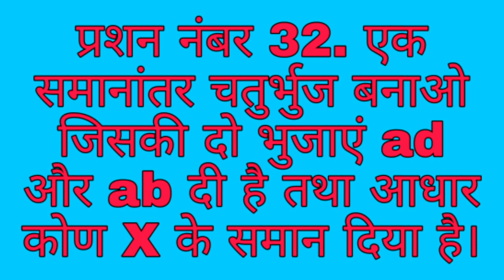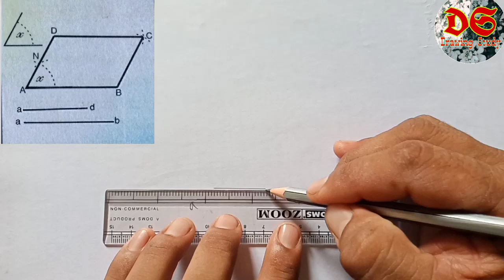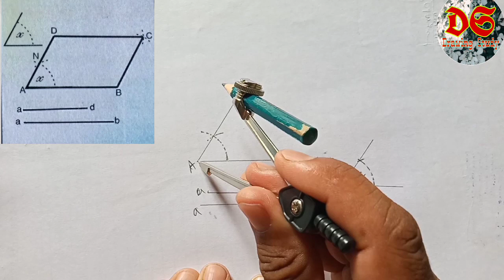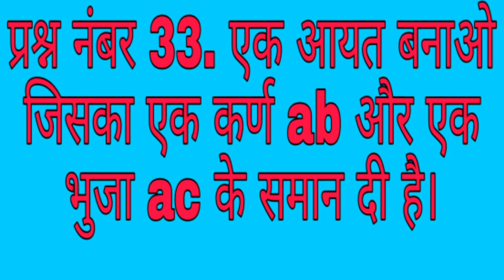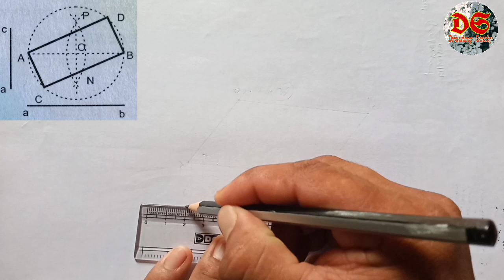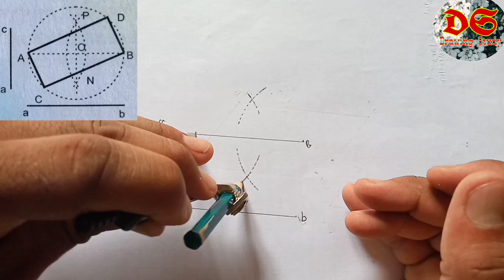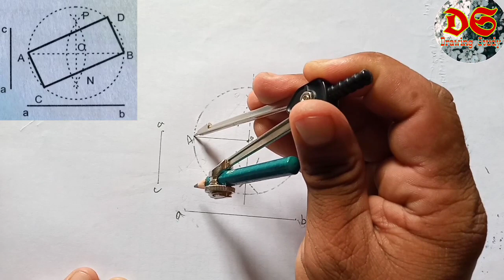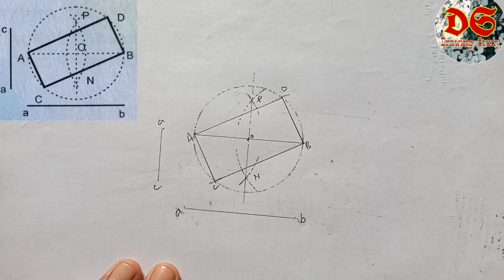Drawing Study Class 7th| Geometrical Drawing Question No. 32 Or 33. NCERT Syllabus